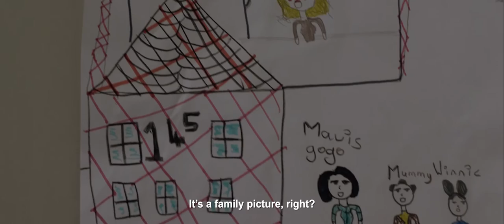MLUNGU WAM (GOOD MADAM) - South African Trailer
BreakTheSpell on 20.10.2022 - Internationally-acclaimed horror "Mlungu Wam" releases on South African screens this October.

BOOK NOW on Webtickets.